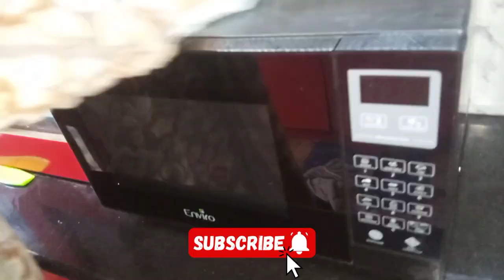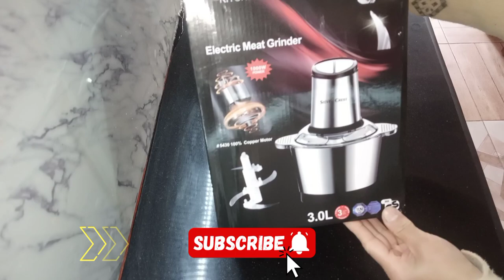Unboxing My New Chopper || Kitchen Cleaning Routine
Assalamualaikum this is my daily vlog I m going to share  unboxing of my new chopper  and  my kitchen cleaning if you like my vlog kindly subscribe my channel and share with your friend and family.